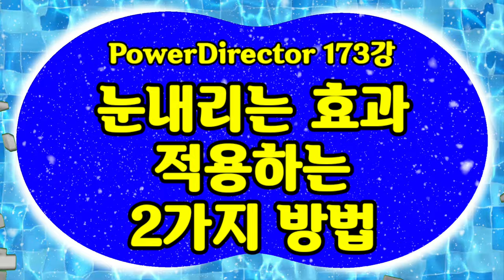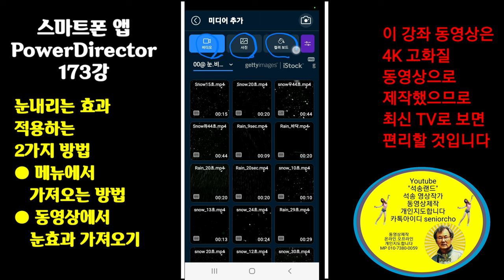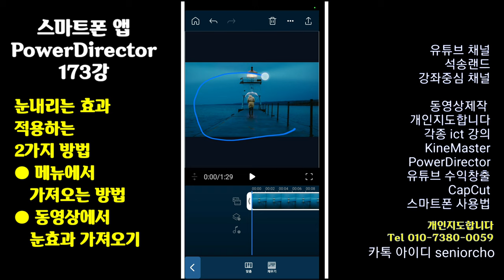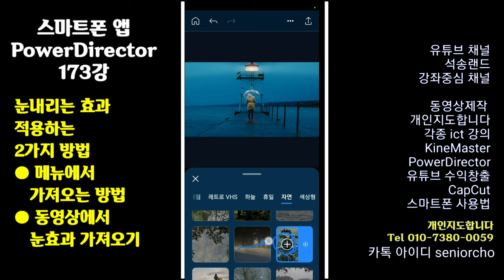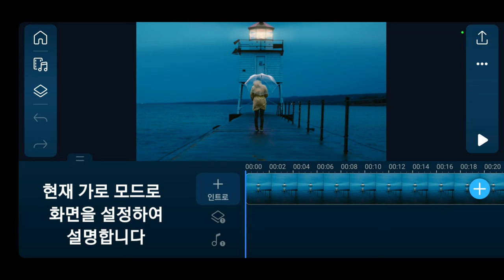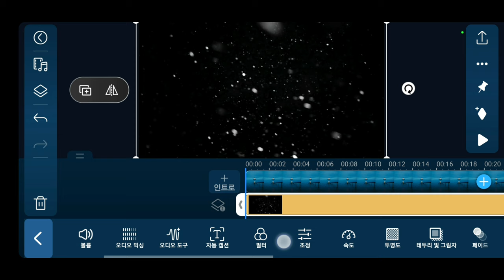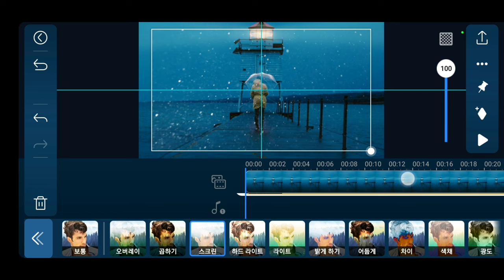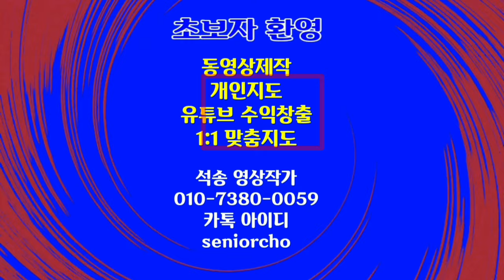눈내리는 효과 적용 2가지 방법 PowerDirector 173강 파워디렉터 눈 오는 효과 눈내리는 효과 적용하는 2가지 방법 PowerDirector Snow Effects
PowerDirector Snow Effect 파워디렉터 눈오는 효과 적용하는 2가지 방법 눈오는 효과 적용 2가지 방법 PowerDirector 173강 눈 오는 효과  눈내리는 효과 적용하는 2가지 방법 PowerDirector Snow Effect

ㅡㅡㅡㅡㅡㅡ

ㅡㅡㅡㅡㅡㅡㅡㅡㅡㅡ
4시간에 동영상제작 기법 배우고 유튜브에 올리고 홍보방법까지 배웁니다.

4시간 개인지도 받으면 파워디렉터

ㅡㅡㅡㅡㅡㅡㅡㅡ